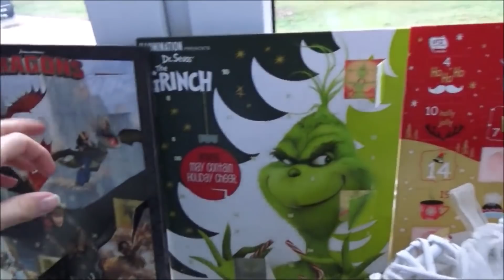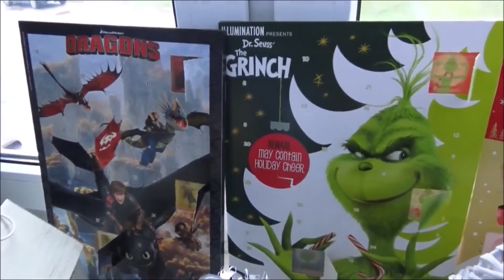🎅🏾VLOGMAS #1 12 tygodni ile to miesięcy?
obserwuj mnie
na instagramie

**Filmy przerabiam w movie makerze

obserwuj mnie
na instagramie